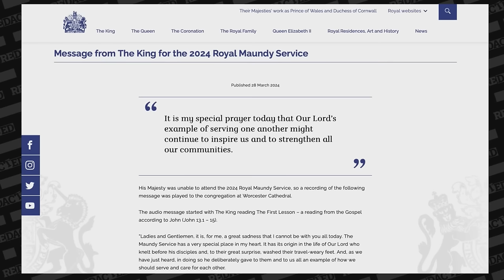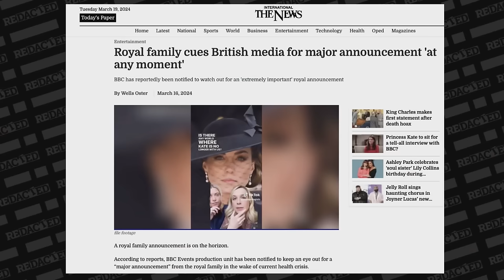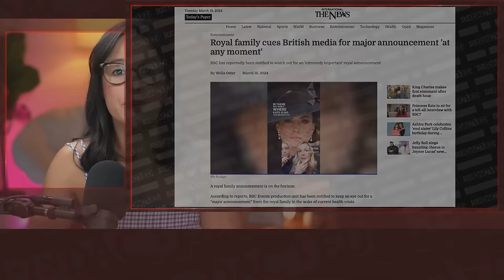Now King Charles is MISSING or in HIDING? WTF is happening | Redacted w Natali & Clayton Morris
King Charles will release a pre-recorded audio message for Easter later today. Pre-recorded audio you say? They sure are giving us a lot of reasons to suspect them lately, aren’t they?